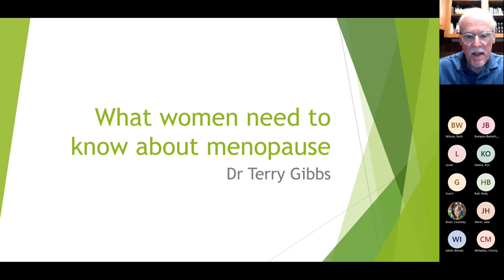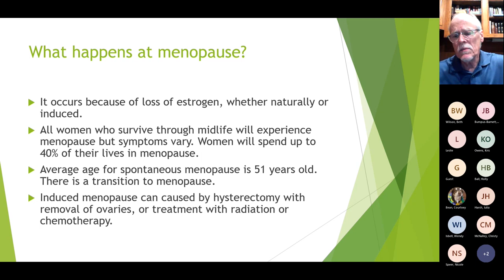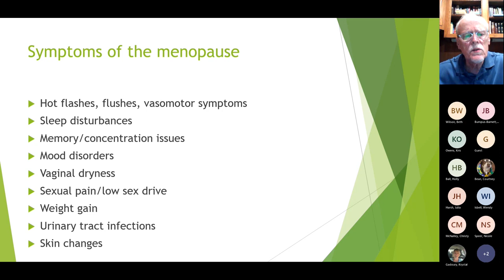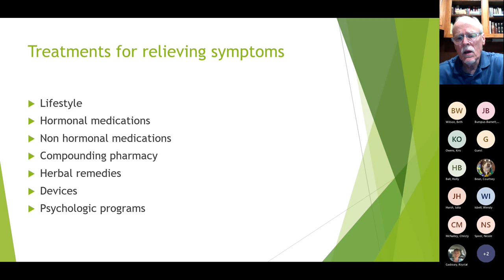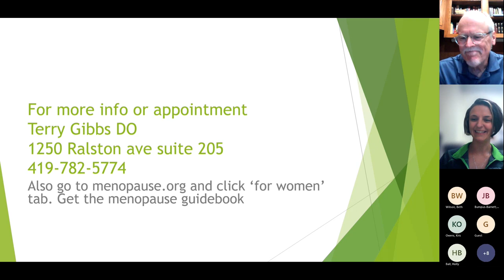Women's Health Talk Webinars | What Women Need to Know About Menopause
Terry Gibbs, DO, FACOG, NCMP of ProMedica Defiance Regional Hospital discusses menopause. What changes occur, why and the common issues menopause creates for women who are experiencing “The Big Change”.